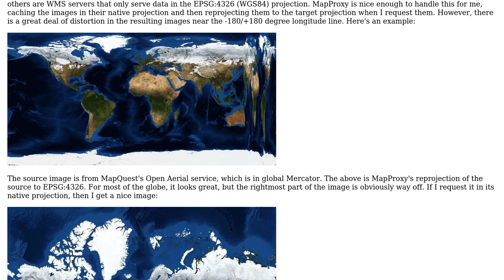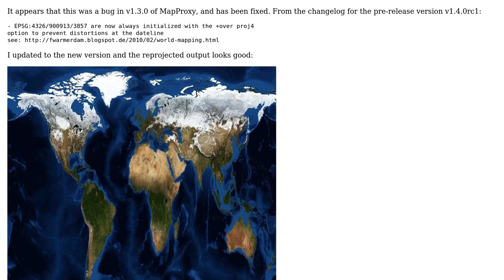GIS: Reprojecting sources with MapProxy yields distortion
With thanks & praise to God, and with thanks to the many people who have made this project possible! You are responsible for your own actions.